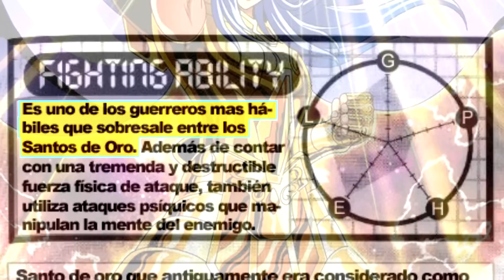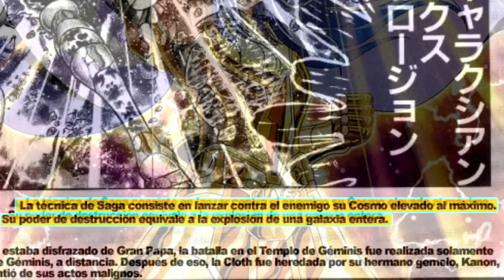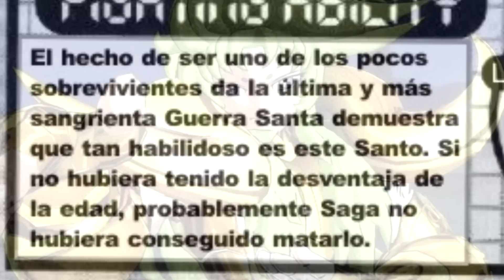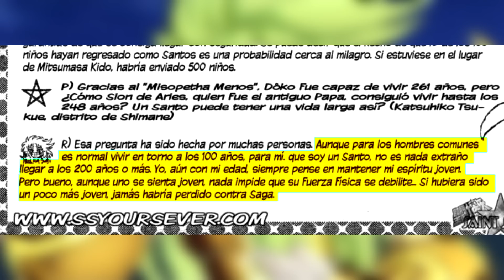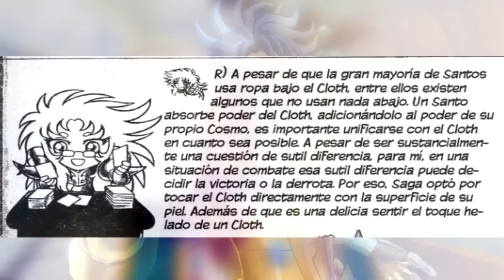Por qué Shion y Dohko son los verdaderos Santos de Oro MÁS PODEROSOS | Análisis del manga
Siempre que se habla de los Santos de Oro más poderoso, Saga de Géminis, Shaka de Virgo, Aioros de Sagitario y hasta Kanon de Géminis son los más recurrentes. Pocos recuerdan a Dohko de Libra y Shion de Aries, los únicos sobrevivientes de la guerra santa contra Hades del siglo XVIII, quienes, desgraciadamente, aunque aunque han sobresalido entre los dorados del siglo XX (principalmente Shion) no cuentan con el reconocimiento que merecen.